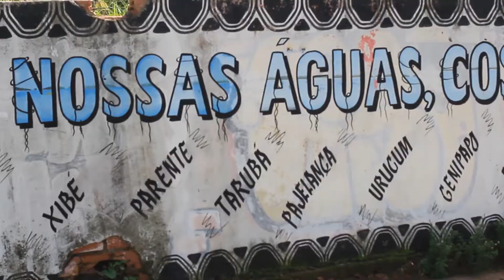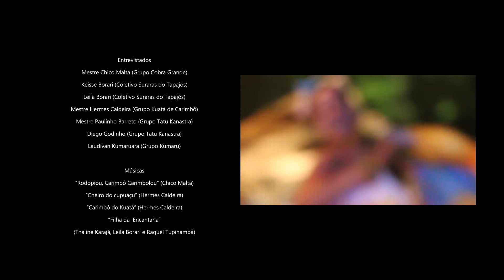A Quinta do Mestre e a Sereia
A Universidade Federal do Oeste do Pará (Ufopa) por meio da Pró-Reitoria da Cultura, Comunidade e Extensão (Procce) e Diretoria de Cultura e Comunidade (DCC) realizará a III Mostra de Audiovisual da Ufopa em versão on-line. Entre os dias 13 e 20 de julho, oito produções regionais, que narram o patrimônio cultural do Oeste do Pará sob as perspectivas musical, territorial, identitária e da saúde, serão exibidos gratuitamente no Canal Estúdio Encontro das Águas da Ufopa, no Youtube.

A mostra on-line é um desdobramento do evento que ocorreria em março no auditório da universidade. Porém, com a suspensão das atividades presenciais e a necessidade de evitar aglomerações, o ambiente virtual permitirá que as pessoas assistam às produções em casa, além de ampliar o público para além dos muros da Ufopa. A mostra será temporária e o link para assistir aos filmes ficará disponível até o dia 20/7.

Confira a lista dos filmes que serão exibidos durante a mostra on-line:

9 Dias e 9 Noites
Quinta do Mestre e a Sereia
Raízes do Preconceito
Santarém: A história em seus patrimônios
Santarém: Uma viagem pelos espaços da memória
Saúde Amazônia
Tauary: O vestígio de um povo desconhecido
Tupinambá: O grito ancestral do Tapajós

Além da mostra on-line, alguns produtores realizarão lives ao vivo, que serão transmitidas no canal Estúdio Encontro das Águas da Ufopa, no Youtube, para debater o audiovisual e compartilhar suas experiências na realização dos documentários aqui no Oeste do Pará.

Confira abaixo os dias e os horários das lives:

14/7, às 15h30 – Live “Santarém: uma viagem pelos espaços da memória” com Jefferson Dantas, Fábio Barbosa e Patrícia Chaves.

18/7, às 19h00 – Live “Quinta do Mestre e a Sereia” com Luciana França, Henrique Maia, Mestre Chico Malta, Pedro Alcântara, e Sandra Moreno.

20/7, às 19h00 – Live “Tauary: O vestígio de um novo desconhecido” com Claide Moraes, Eduardo Kazuo e Wellington Ruiz.

Se inscreve aqui no canal Estúdio Encontro das Águas da Ufopa e fica por dentro de nossa programação!

Acesse notícias sobre as ações culturais da Diretoria de Cultura da Procce no